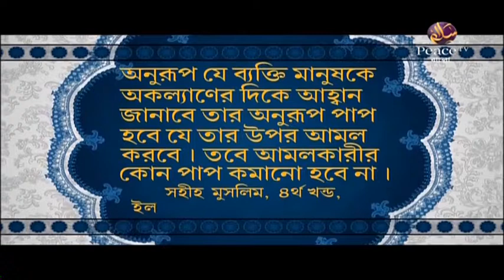৪. আল্লাহর নৈকট্য লাভ। আল্লাহর নৈকট্য লাভের উপায়। ডা শারিফুল ইসলাম। পিস টিভি বাংলা